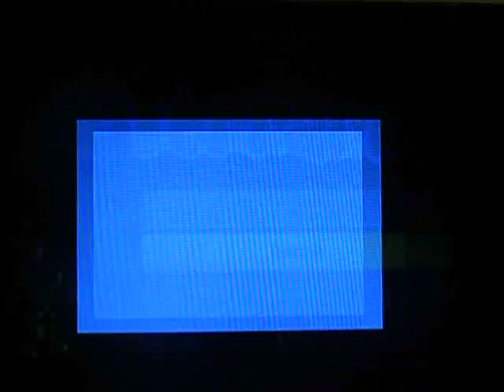terraria ep 1 spawning in a snowy kingdom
hi and today I am  doing a lets play terraria